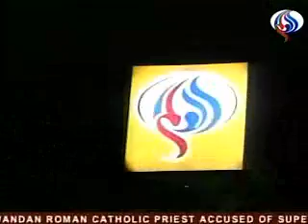MOSAIC: World News from the Middle East 09/20/04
The Peabody Award-winning Mosaic features selections from daily TV news programs produced by national broadcasters throughout the Middle East, translated when necessary into English. Link TV is an independent national network providing Americans a global perspective on world issues and cultures, now available in one out of four US homes. Islamic Scholars Assassinated in Iraq (Abu Dhabi TV, UAE); U.S. Forces and Iraqi National Guard Fire at Al-Alam TV Office (Al-Alam TV, Iran); Palestinian Blow Up Israeli Military Vehicle (Al-Manar TV, Lebanon); Hamas Leadership Goes to Cairo (Al-Manar TV, Lebanon); Hostages in Iraq Cause Problems (Al-Manar TV, Lebanon); Iran Says It Will Decide Own Fate on Nuclear File...